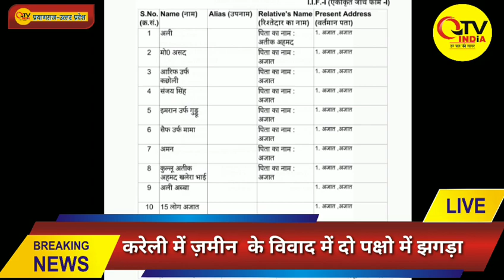अतीक़ अहमद के बेटे अली सहित 7 लोगो पर करेली में मुकदमा दर्ज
Case filed against 7 people including Atiq Ahmed's son Ali in Kareli